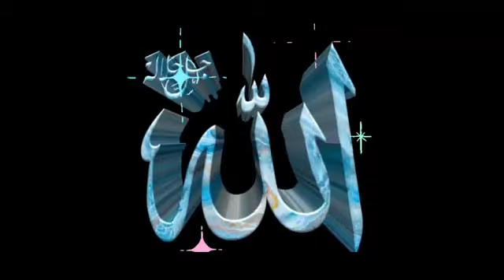Ramzan ki superhit kavvali|Nabi ke baste| Malik ne banaye ye duone jaha ke nazare Nabi ke baste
superhit kavvali
रमजान में बजेगी कब्बाली